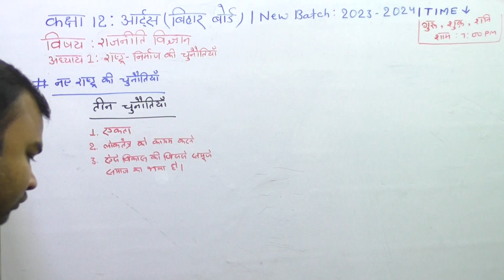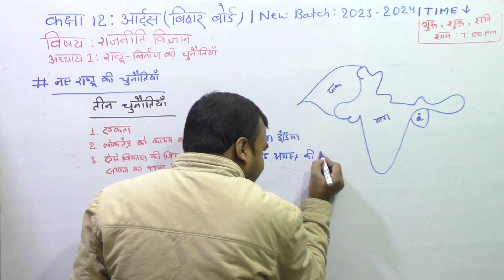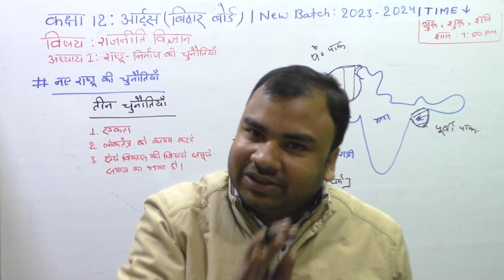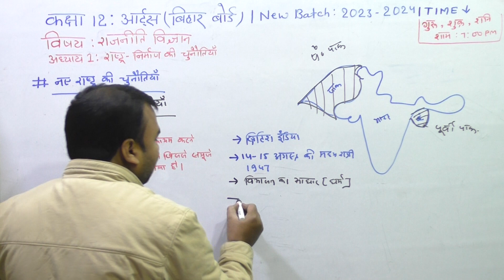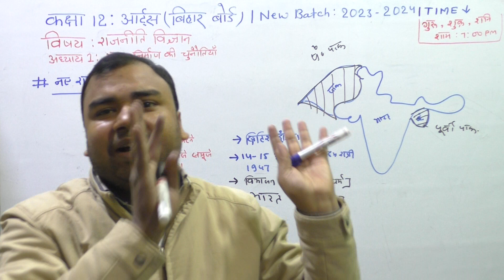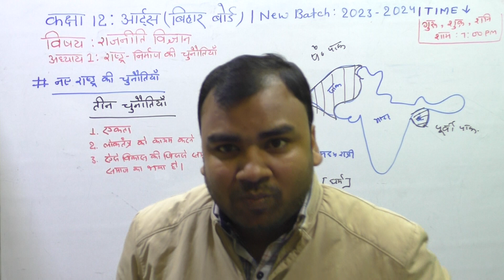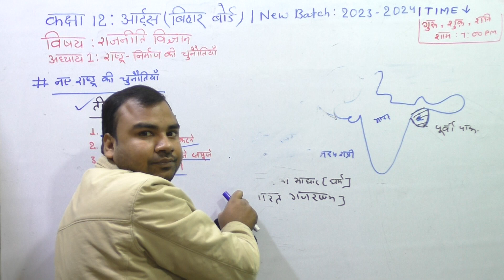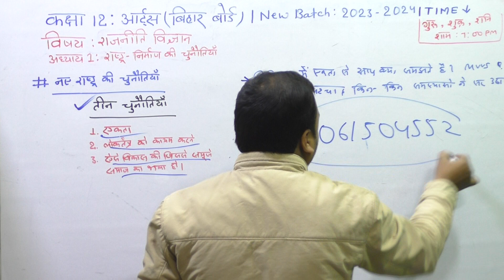12th राजनीति विज्ञान अध्याय 1 | राष्ट्र निर्माण की चुनौतियाँ | Class 12 Political Science Chapter 1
Call for Paid Course : 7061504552

कक्षा 12 राजनीती विज्ञान ( आर्ट्स ) |बिहार बोर्ड  न्यू बैच 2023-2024
अध्याय 1 :राष्ट्र निर्माण की चुनौतियाँ
इस अध्याय में क्या पढना हैं ?
* नए राष्ट्र की चुनौतिया
    - तीन चुनौतिया
* विभाजन :विस्थापन और पुर्नवास
     -विभाजन की प्रक्रिया
     -विभाजन के परिणाम
* रजवाड़ों का विलय
* राज्यों का पुर्नगठन

कक्षा 12 राजनीती विज्ञान , कक्षा 12 राजनीती विज्ञान बिहार बोर्ड , कक्षा 12 राजनीती विज्ञान मध्य प्रदेश बोर्ड , कक्षा 12 राजनीती विज्ञान झारखण्ड बोर्ड , कक्षा 12 राजनीती विज्ञान राजस्थान बोर्ड , कक्षा 12 राजनीती विज्ञान उत्तर प्रदेश बोर्ड , कक्षा 12 राजनीती विज्ञान हरियाणा बोर्ड |

कक्षा 12 राजनीती विज्ञान न्यू बैच 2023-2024 | कक्षा 12 राजनीती विज्ञान न्यू बैच 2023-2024 बिहार बोर्ड | कक्षा 12 राजनीती विज्ञान न्यू बैच 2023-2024 उत्तर प्रदेश बोर्ड , कक्षा 12 राजनीती विज्ञान न्यू बैच 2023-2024 मध्य प्रदेश बोर्ड , कक्षा 12 राजनीती विज्ञान न्यू बैच 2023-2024 झारखण्ड बोर्ड |

कक्षा 12 राजनीती विज्ञान अध्याय 1 , कक्षा 12 राजनीती विज्ञान अध्याय 1 बिहार बोर्ड , कक्षा 12 राजनीती विज्ञान अध्याय 1 झारखण्ड बोर्ड , कक्षा 12 राजनीती विज्ञान अध्याय 1 उत्तर प्रदेश बोर्ड , कक्षा 12 राजनीती विज्ञान अध्याय 1 up board |

कक्षा 12 राजनीती विज्ञान अध्याय 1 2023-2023 | कक्षा 12 राजनीती विज्ञान अध्याय 1 राष्ट्र निर्माण की चुनौतियाँ |